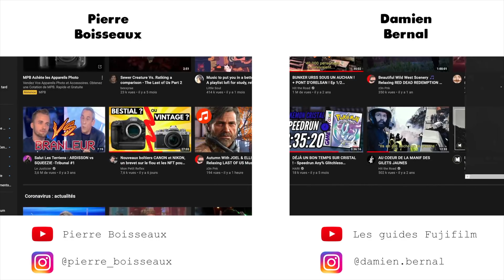Fujifilm 2021-2022 : Le Débat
-*-*- 🚀 Recommandations & Formations -*-*-

-*-*- 👌 Indépendance & Réseaux -*-*-

-*-*- 📲 Me contacter -*-*-